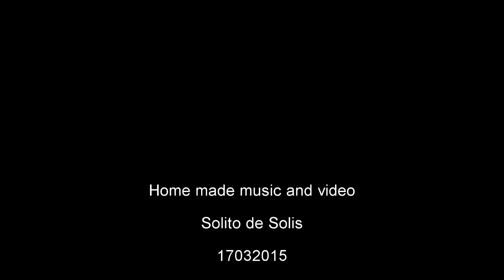Leuctra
Plecoptera / Leuctridae/ Leuctra larvae mature stage